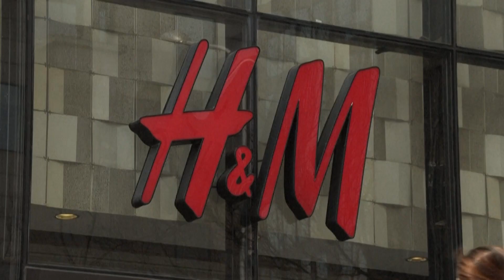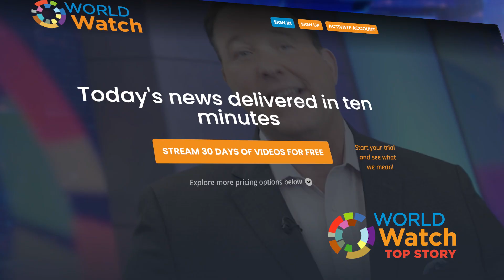Ousted from the outlets | Top Story